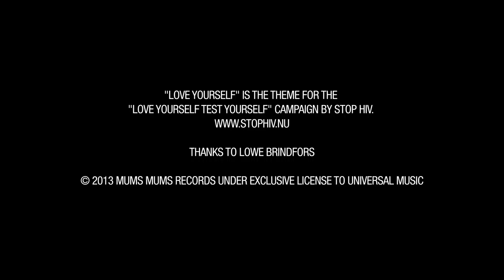House of Wallenberg - Love Yourself (feat. Jwl B) (Official Music Video)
House of Wallenberg is hot new Swedish artist Petter Wallenberg who's brand new anthem "Love Yourself" features Yo Majesty's Jwl B on vocals. The single is the theme of a big new Swedish campaign to raise HIV awareness called "Love Yourself Test Yourself". On July 24th 2013 "Love Yourself" is released worldwide on Universal Music featuring remixes by the legendary StoneBridge.